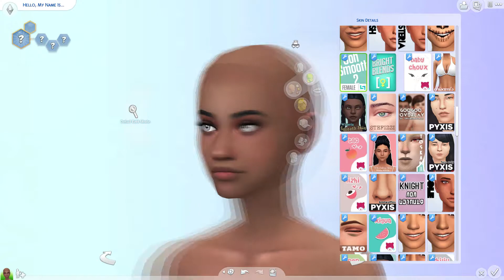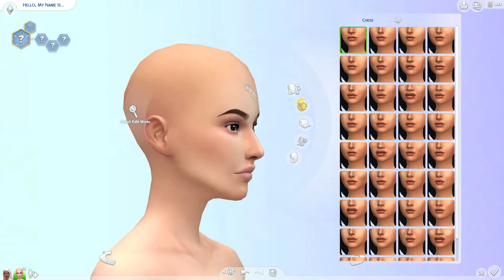YIN & YANG | The Sims 4 | Create a Sim | + CC list & Sim download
Today we're making Yin & Yang inspired sims!!